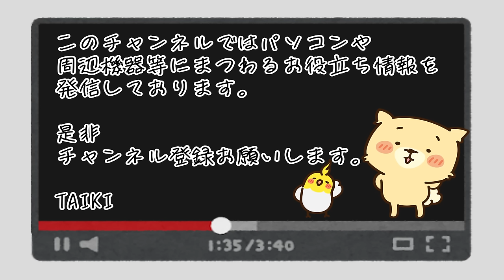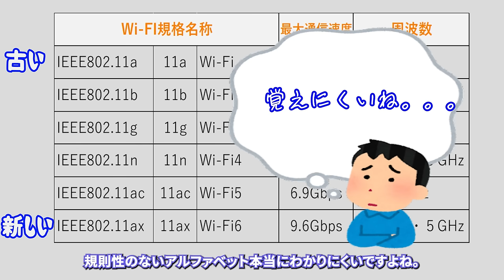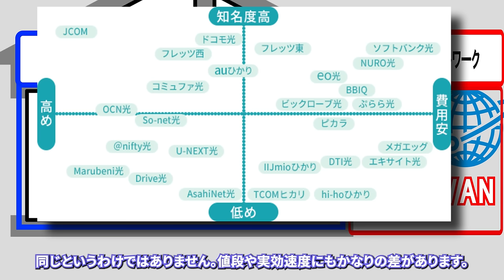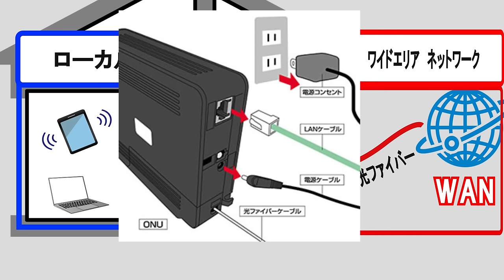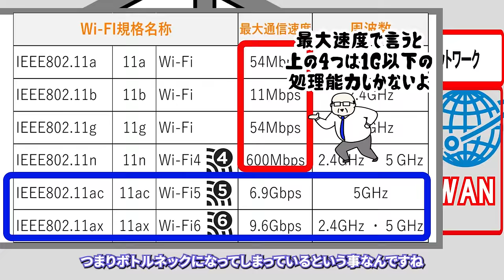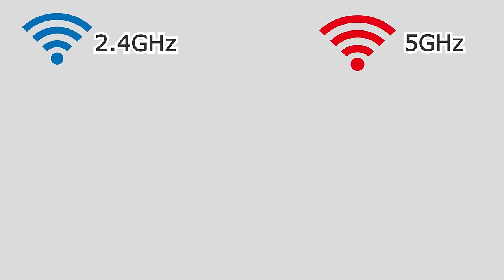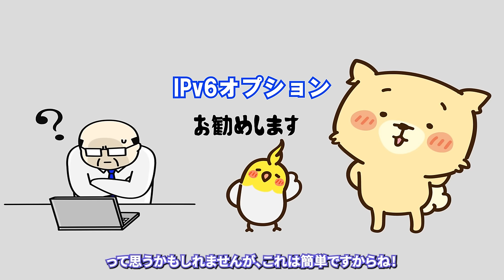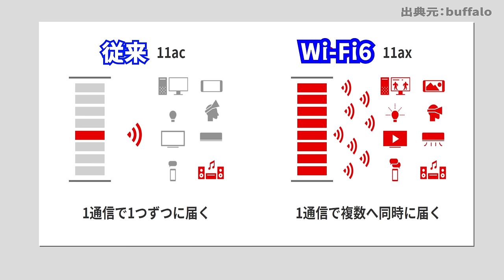【遅いWi-Fiを速くする】家のWi-Fiが遅い原因はこれだ【プロが教える】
Wi-Fiが遅いのには必ず原因があります。
遅くなる原因が1つでもあればネットワーク全体の速度は低下します
それをボトルネックと言います。
このボトルネックが何処にあるのかを見つけることが出来れば
そこを解決することでネットワーク全体の速度やWi-Fiの速度を
上げることが出来ます。
是非最後までご覧ください。
Wi-Fi
Wi-Fiが遅い
Wi-Fiを速くする方法